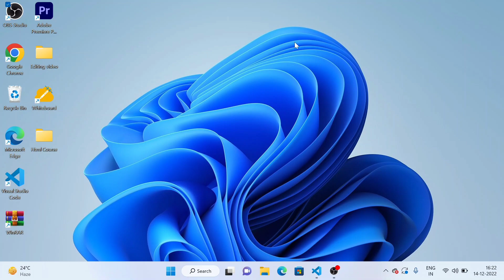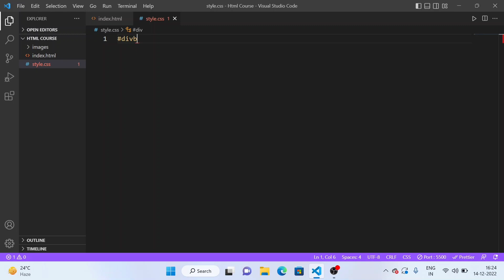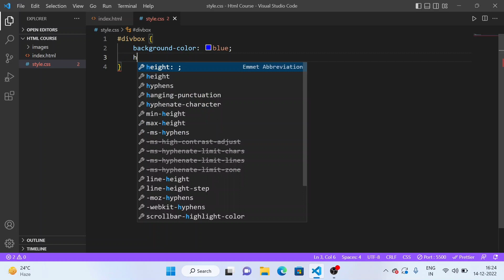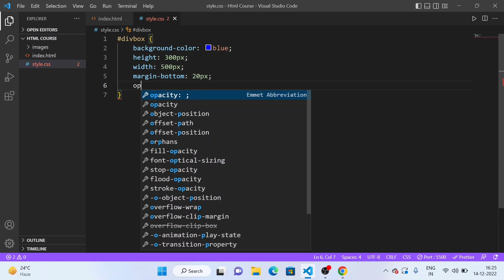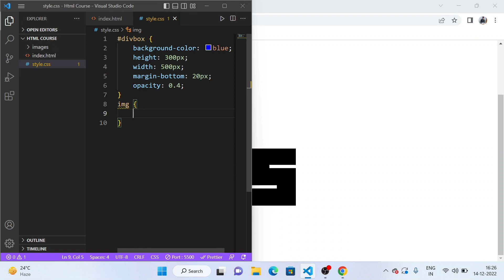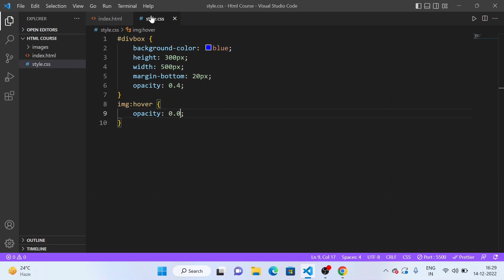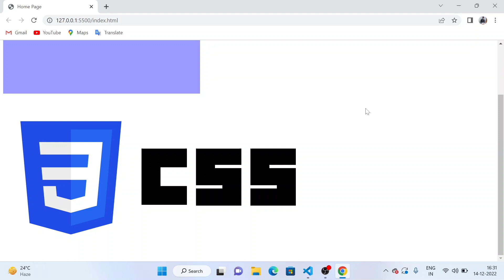CSS Tutorial In Hindi ( Part 20 ) - Opacity / Transparency In CSS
Topic Cover
Hello Friends, in today's Video I Have told How to do Transparency in Elements On CSS with Opacity Property.
                        ⚠️ Notice
Thanks
About this Channel ✔️
My gears
Tripod
Mic Boya by M1 using
Doum Coding
DOUM CODING